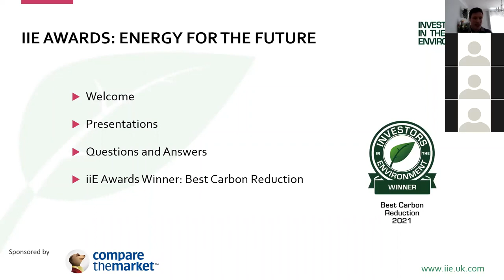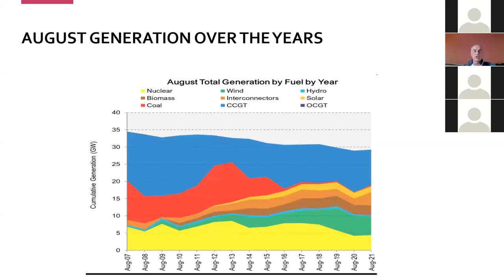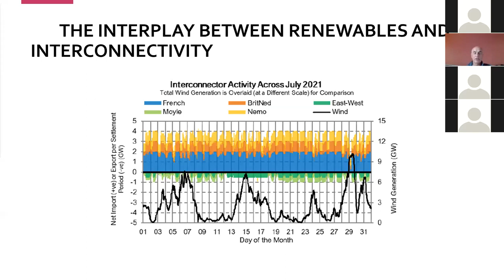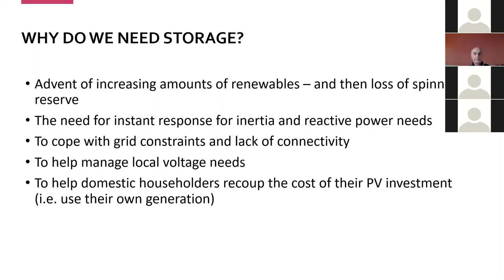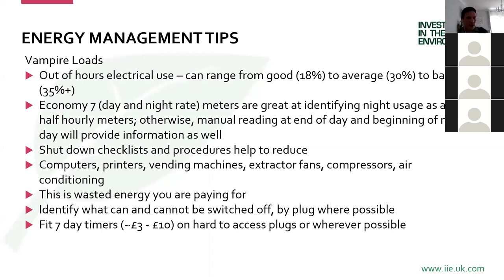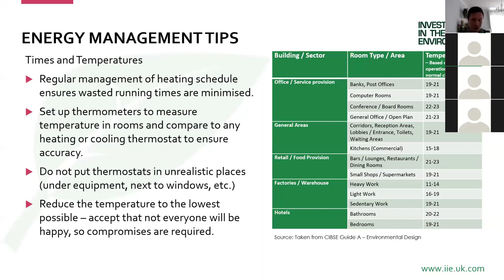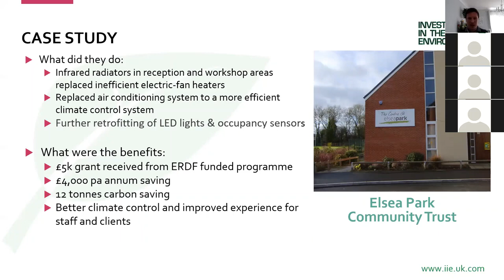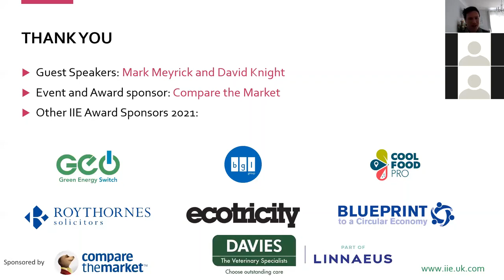Energy for the Future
A look at the challenges facing the energy supply market and what businesses can do to improve energy efficiency and reduce carbon impact.